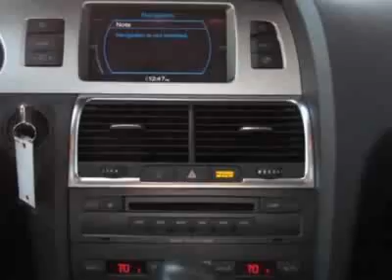2009 Audi Q7 quattro 4dr 3.6L Premium SUV - Phoenix, AZ